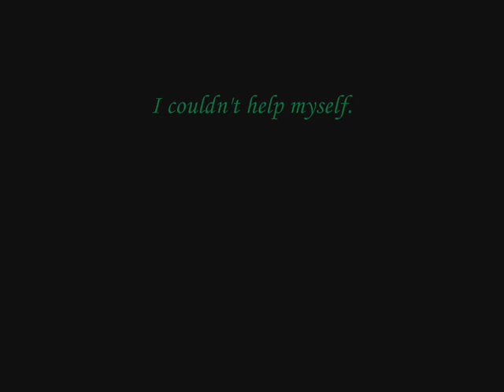Divination In Practice.wmv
What ways to you receive information while doing Rune Divination? and how do you interpret that information into an understandable message?